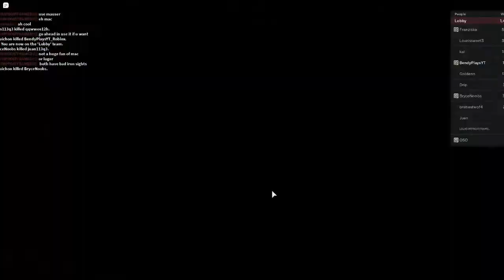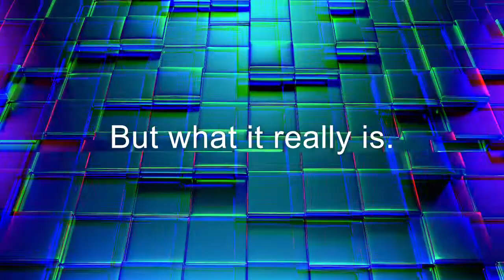Framed #3 The broken bad update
The bad update hit its hardest. No more careless hunted man. No more good aim. No more fast firing. No more good.